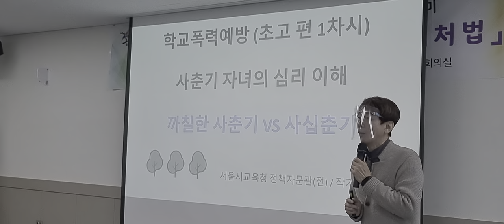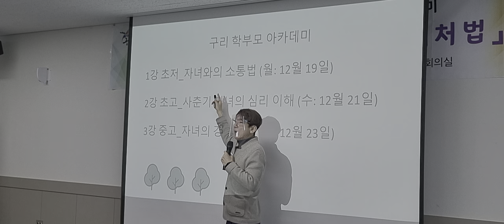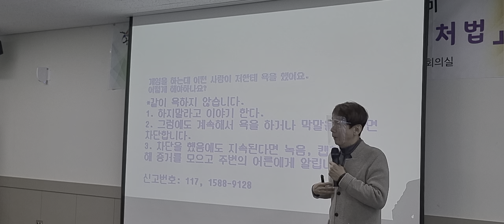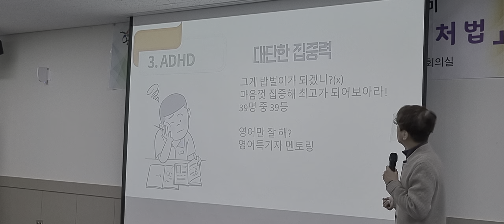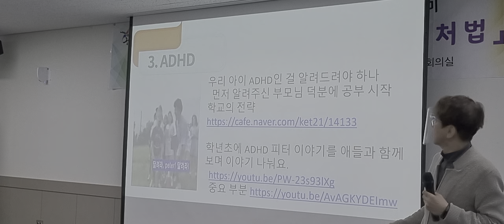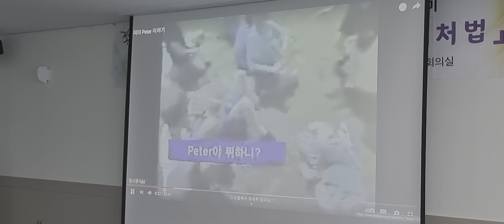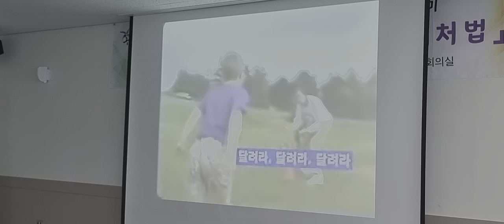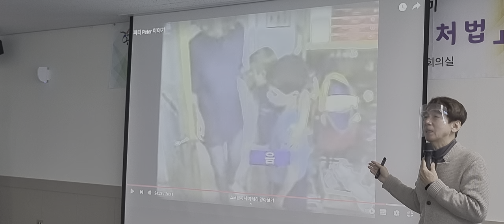구리시청 학부모 학교폭력예방교육 3차시 ADHD